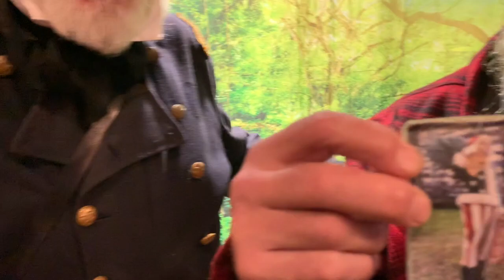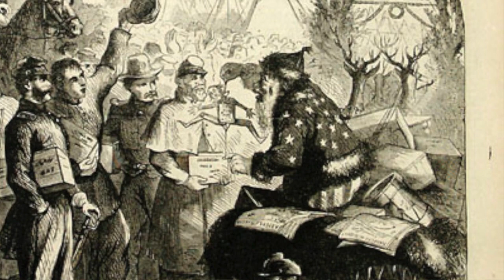Robert Dowler - Civil War Santa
Robert Dowler recently visited our show and shared with us how he reenacts the Civil War dressed as Santa.  A fascinating piece of American History.

CivilWarTheater.com